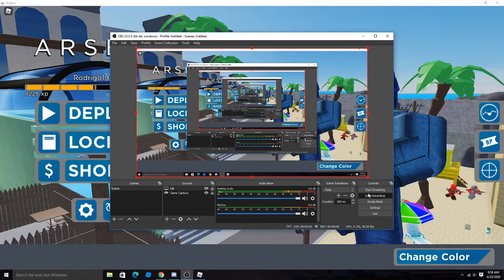Arsenal Gamplay (Made by Rod)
idk a video of my playing arsenal